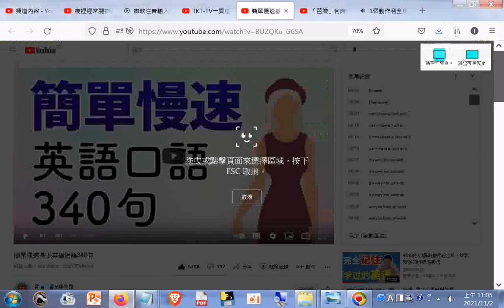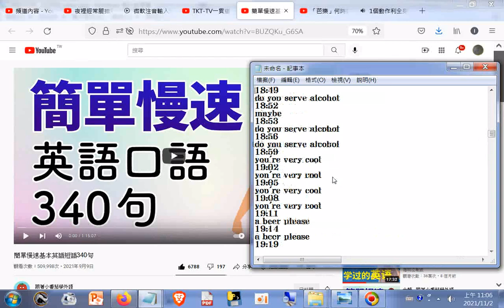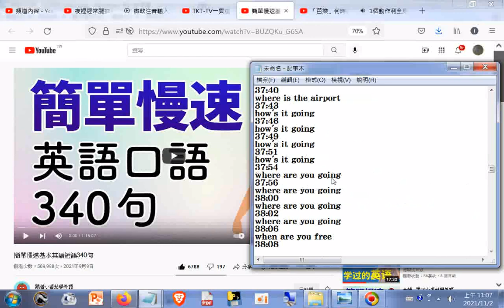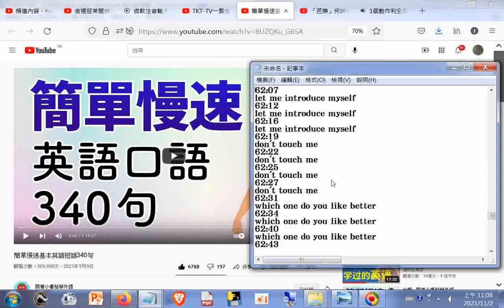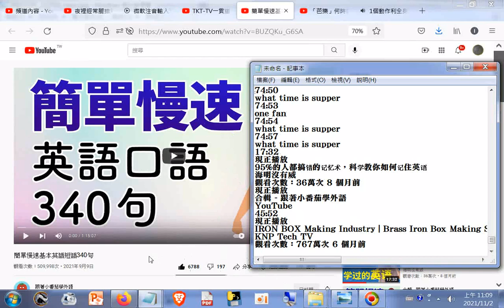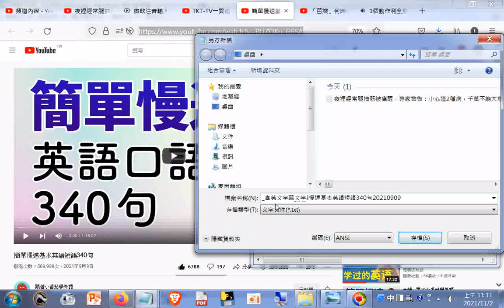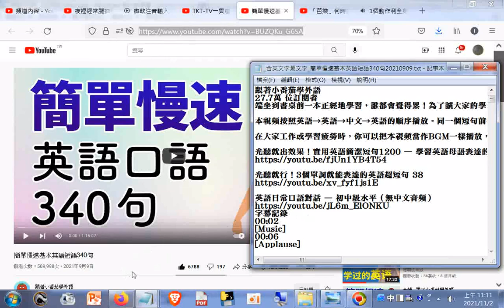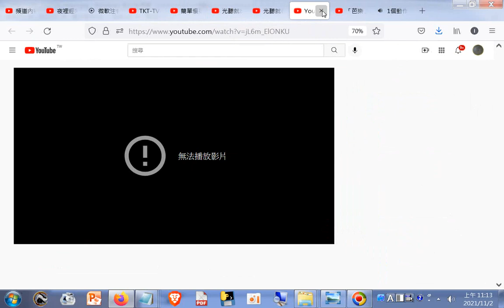慢速基本英語短語340句20210909+六十六條經典禪語--俠客文章_+網址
網址是 筆者附錄: 現今道劫並降，揚道於世化劫殃，有求孔孟聖道三寶心法就不枉費今生來世間。世間財世間用--生不帶來，死不帶去，或是給以後不相識的人用，但是得三寶心法卻能帶著走，在世能逢凶化吉、躲劫避難、改變命運，壽終能超生了死，離苦得樂，智者切莫入寶山而空手回。